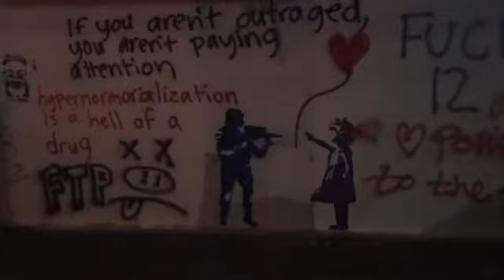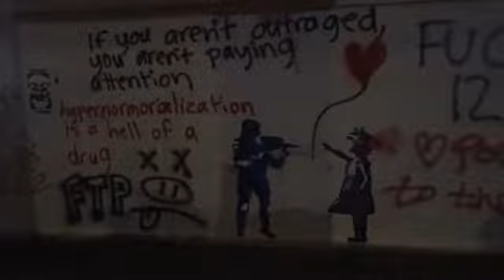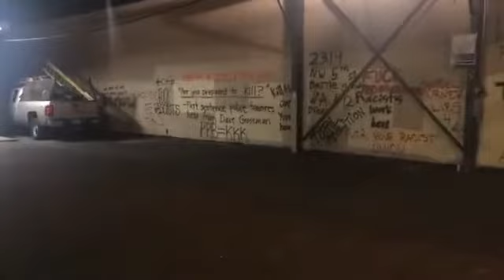Black Lives Matter protesters have marched to the police union building in Po